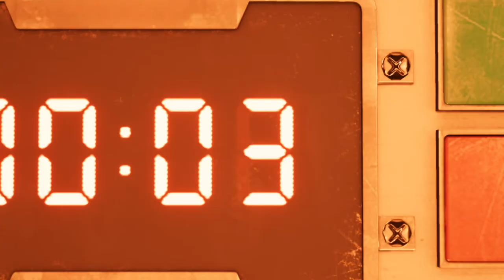Final Fantasy 7 Remake Demo - All Cutscenes In The Game (FF7 All Cutscenes)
Final Fantasy VII Remake[b] is an upcoming action role-playing game developed and published by Square Enix. The game is a remake of the 1997 PlayStation game Final Fantasy VII. Square Enix plans to release the game in episodic installments, with the first scheduled for release on April 10, 2020 for the PlayStation 4 with timed exclusivity until April 10, 2021.[1][2]

The remake was announced following years of fan requests and rumors. Key staff members returned, including character designer Tetsuya Nomura as director and main character designer, director Yoshinori Kitase as producer, and writer Kazushige Nojima. They also added content and redesigned the characters to balance realism and stylization.